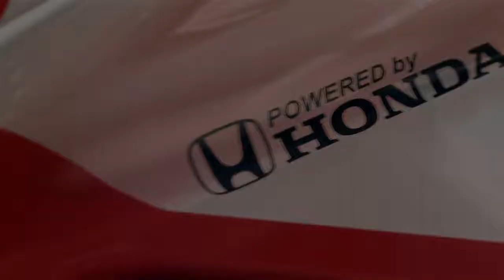FORMULE 1 2017 BANDE ANNONCE OFFICIELLE E3 2017 PS4